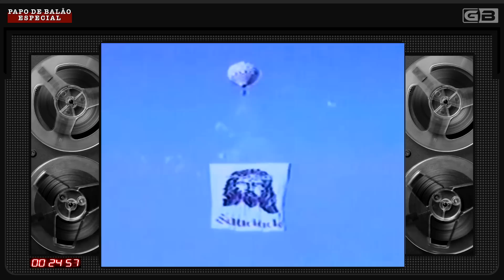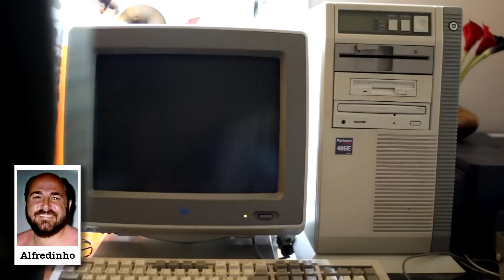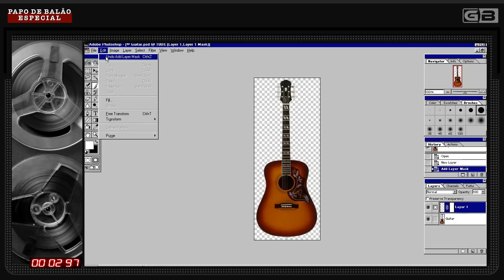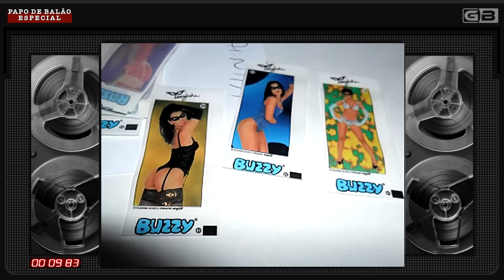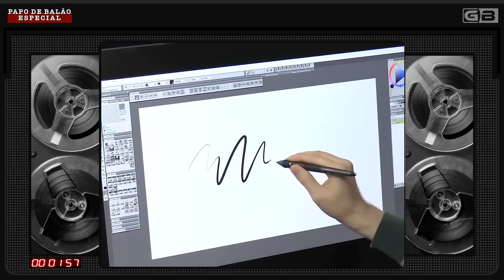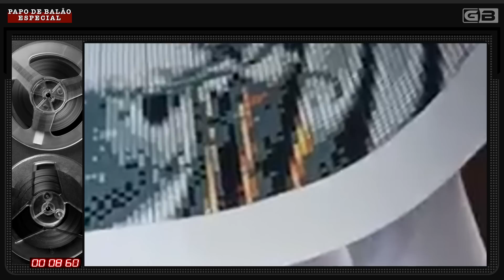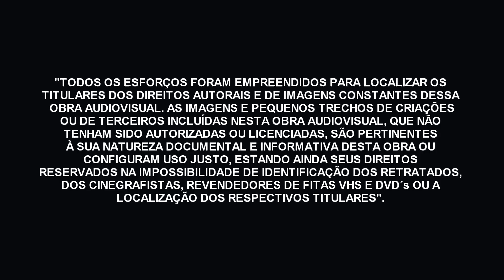A evolução dos balões taqueados